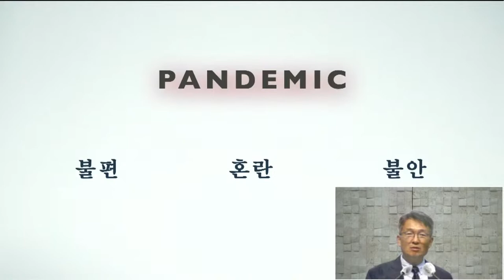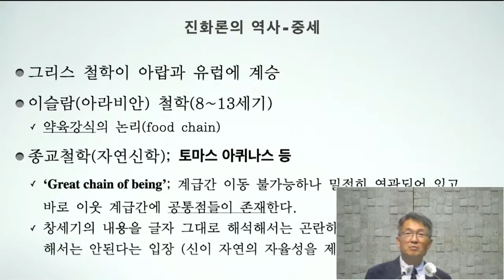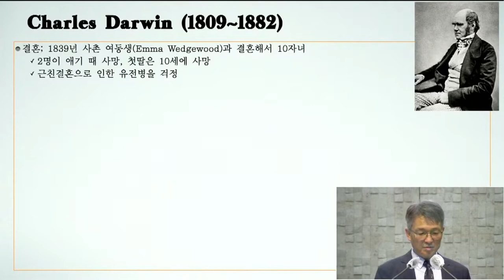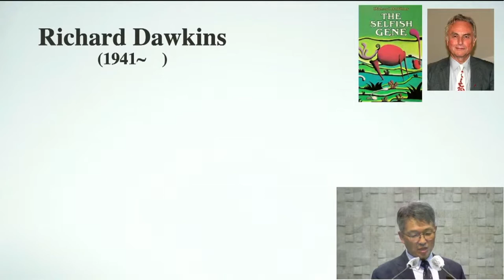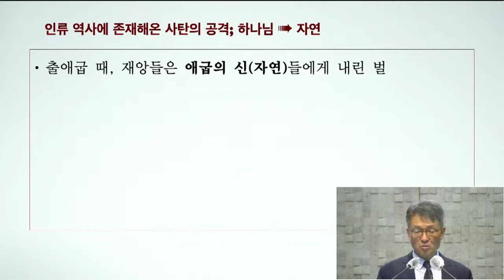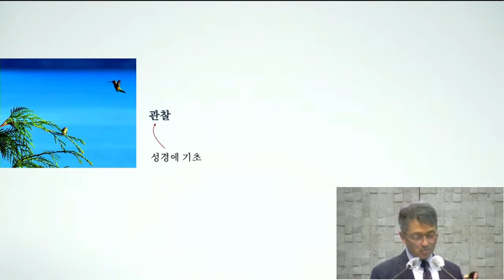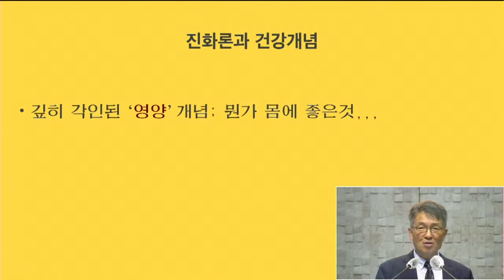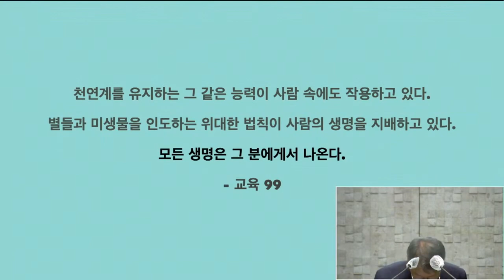[창조세계 연구] 1. 진화론과 나 - 손영상 박사